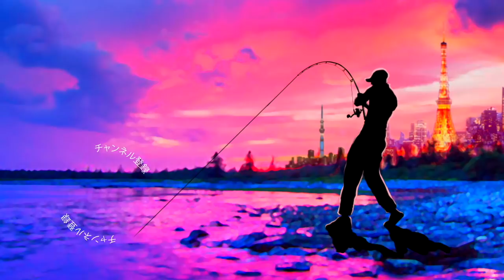一誠 ギルフラットスイマーにデカバスが食いつく瞬間の映像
ＳＵＢ！一誠 ギルフラットスイマーの釣れる秘密って事で先日行って来た千葉県三島湖でのバス釣りです。今回はギルフラットスイマーにナイスサイズのブラックバスが食い付く瞬間が撮影出来たので、ちょっとした使い方のコツなんかを説明しながらまとめてみましたよ！
村上晴彦氏のギル系ルアーへの回答って事で登場したギルフラシリーズですが相性が良いのか登場から気持ち良く使わせて貰っております！

２０１８年はシマノの18ステラとダイワの18イグジストの最高級リール対決に注目ですが、その他にも注目の新製品が盛り沢山です。釣光TVの気になっている釣具はシマノのバンタムMGL、ダイワのタトゥーラーエリートにイマカツやジャッカルの新作ルアー、話題のグラススピニングなどなど、、、今年もバス釣り中心に買いに買って釣りに釣っていく予定でーす！